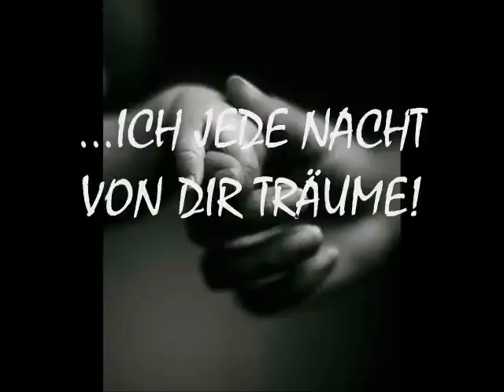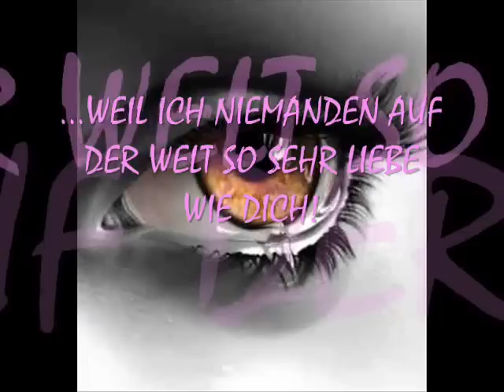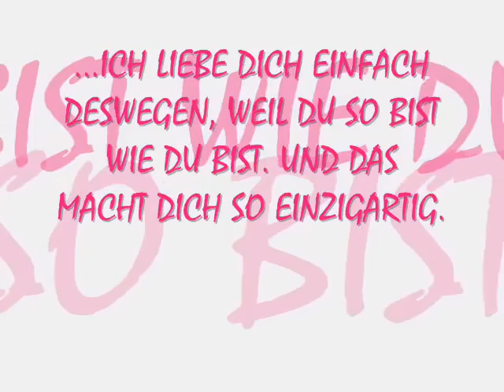♥ Warum ich Dich Liebe ♥